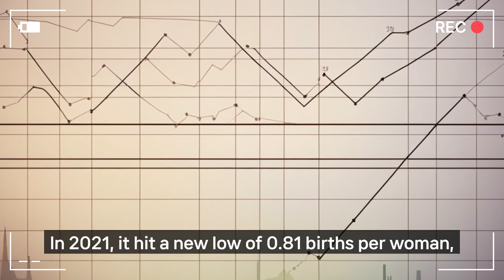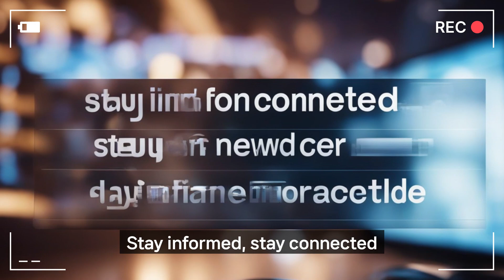Tackling the Low Birth Rate Crisis in South Korea